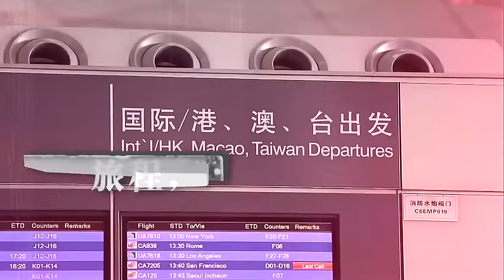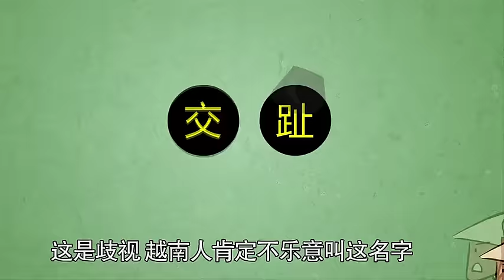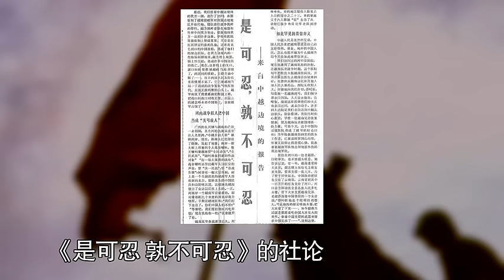20140221 晓说第二季 第四十六期 虎啸南天:对越反击战35周年祭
音乐人、导演高晓松首次跨界，送上清谈脱口秀节目《晓说》。一不当公敌、二不当公知，一切只因闲来无事小聊怡情。上说星辰满月，下说贩夫走卒，动机绝不无耻，观点绝不中立。每周五早八点，《晓说》准时Morning call，欢迎围观，欢迎拍砖，欢迎吐槽，欢迎撒娇！